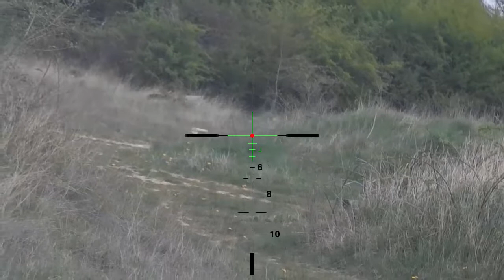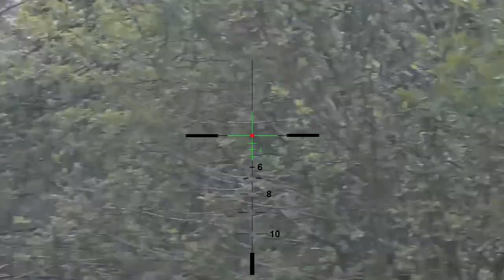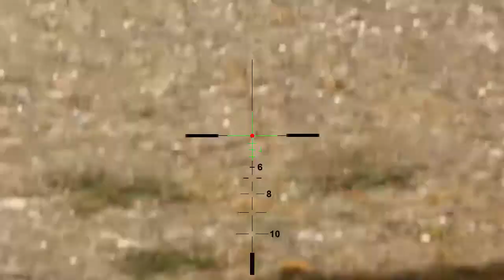PSV5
Partie du 14 Avril dans le village de combat de Pont saint vincent
Part of 14 Avril in fight town of Pont saint Vincent in Moselle France
- M14 EBR G&G
- SCAR WE + KIT HPA
- GOPRO
- camescope MOBIUS V3